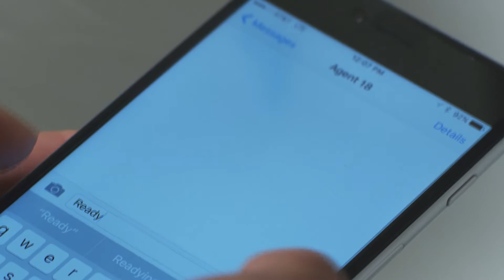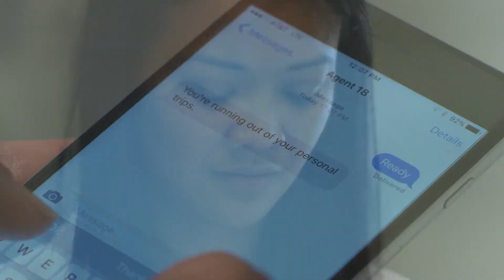Jason Demmon - Composer Reel 2018